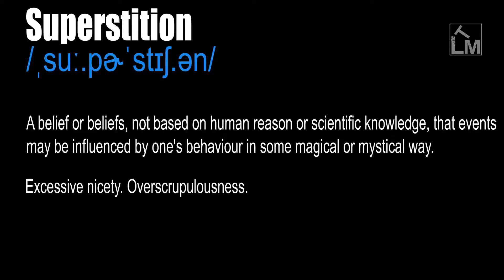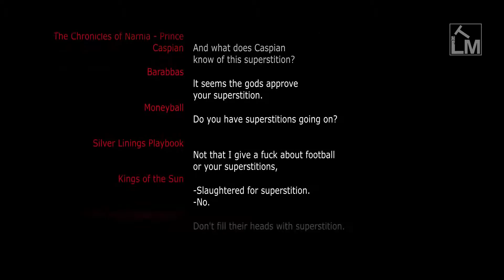Superstition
/ˌsuː.pɚˈstɪʃ.ən/

A belief or beliefs, not based on human reason or scientific knowledge, that events may be influenced by one's behaviour in some magical or mystical way.

Excessive nicety. Overscrupulousness.

From Latin superstitionem (nominative superstitio) 'prophecy, soothsaying, dread of the supernatural, excessive fear of the gods, religious belief based on fear or ignorance and considered incompatible with truth or reason', literally 'a standing over', noun of action from past participle stem of superstare 'stand on or over, survive', from super 'above' + stare 'to stand', from PIE root *sta- 'to stand, make or be firm'.